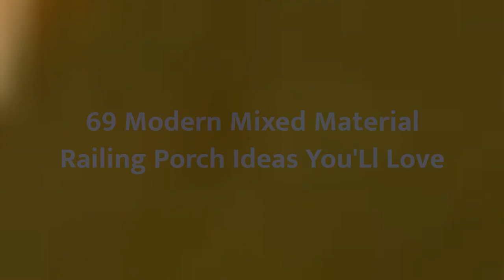75 Modern Mixed Material Railing Porch Design Ideas You'll Love ⭐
Browse photos of modern porches to get inspiration for your own remodel. Discover modern porch decor and railing ideas, as well as layout and cover options.

0:00:00 - Intro
0:00:12 - Modern Mixed Material Railing Porch Design Ideas You'll Love: Inspirations 1 to 25
0:01:51 - Modern Mixed Material Railing Porch Design Ideas You'll Love: Inspirations 26 to 50
0:03:41 - Modern Mixed Material Railing Porch Design Ideas You'll Love: Inspirations 51 to 75

Hey hello!